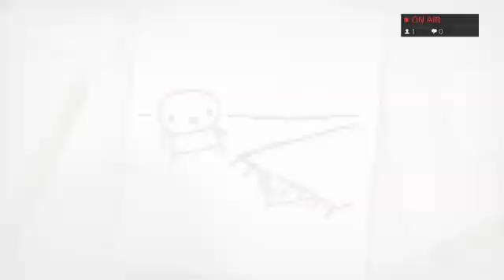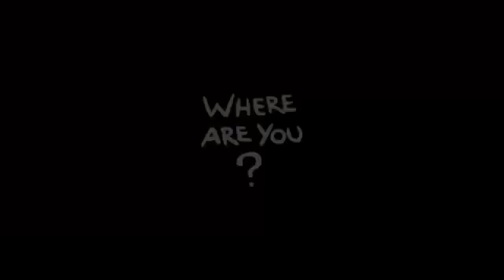The Binding of Issac Afterbirth+ #353 (Sketch)